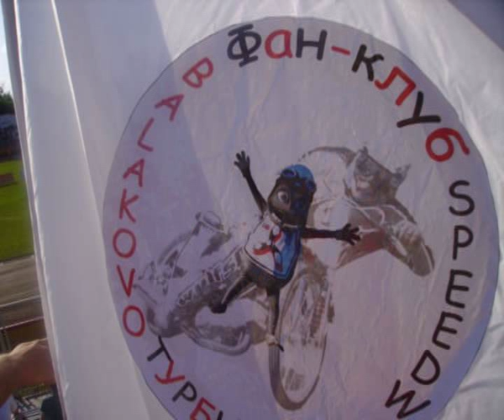Наш Клуб- Турбина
Фотоподборка от болельщиков клуба город Балаково стадион "ТРУД"